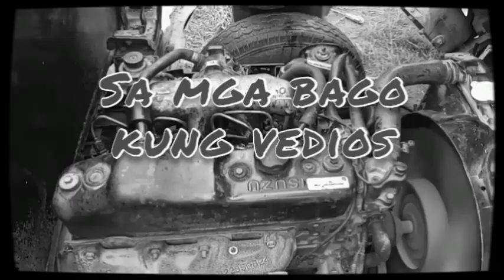Bakit Mahina ang Makina Anung Dahilan | Turbo Nanaman | k6a 62 Engine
Ito dapat nyung malaman mga katolss isa sa dahilan ang mahinang hatak ng makina ay yung turbo nya pag naputol yung profiler ng turbo ay tiyak hindina maka ahun sa pa angat at sa humps tips kulang sa inyo mga katolss thank you for watching pl's Subscribe my channel Mechanic Jonald

Music Used,
Copyright Dislaimer
Such as criticisim, comment, news reporting,

license(reuse allowed)